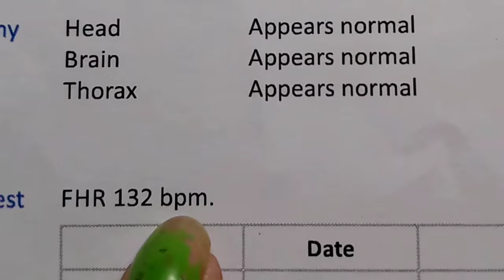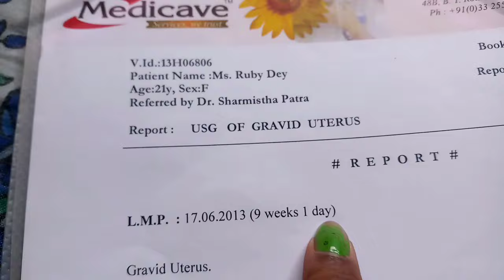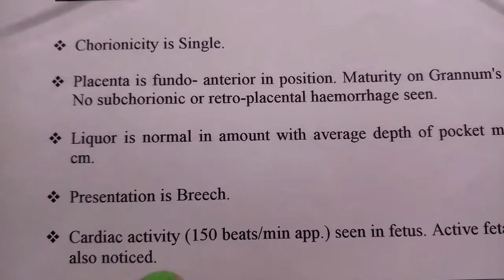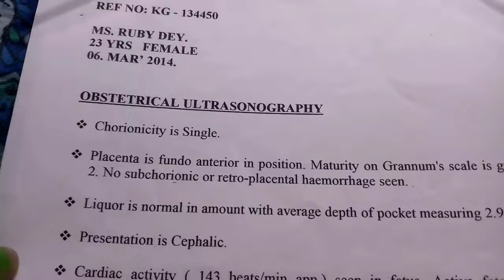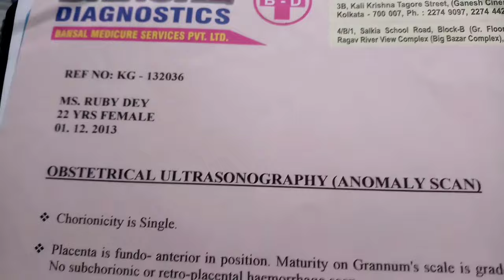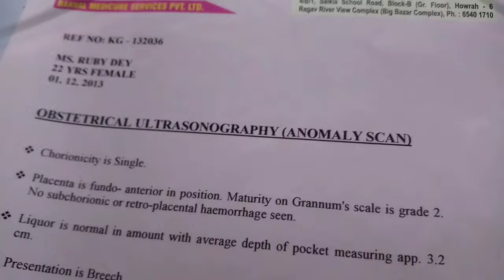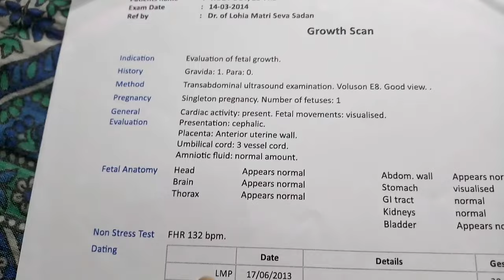FHR কতো থাকলে ছেলে হয় Original Report|Baby Boy Symptoms During Pregnancy Bengali#baby#FHR#pregnancy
FHR কি?FHR কতো থাকলে ছেলে সন্তান হয়?USG Report কোথায় FHR লেখা থাকে?
Baby Boy USG report in bengali

আমার ছেলে সন্তান আছে আমি আমার usg report আপনাদের সাথে shere করলাম আশা করি আপনাদের উপকার হবে।
এই ভিডিও টি আমার নিজের মতামত এর সাথে সবার মিল নাও হতে পারে ।